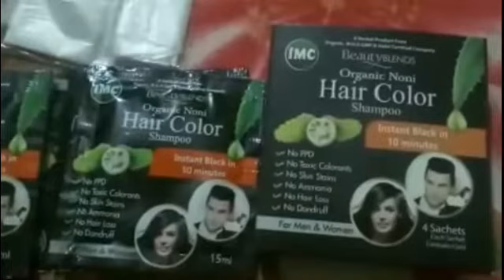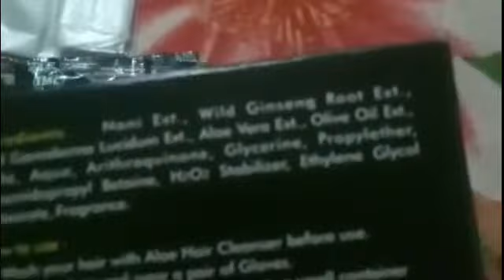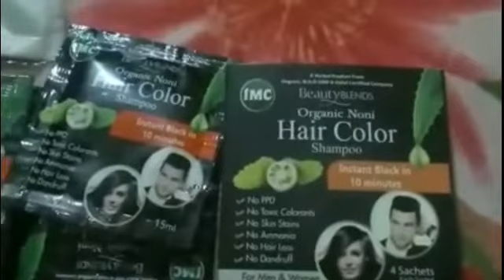Imc Neutral hair color || imc हेयर कलर की पूरी जानकारी by imc business news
(हमसे संपर्क करने के लिए

दोस्तों हर किसी व्यक्ति के काफी सारे सपने होते है लेकिन कुछ ही लोगो के सपने साकार हो पाते है और कुछ के नहीं कियो वो इस लिए या तो उसके पास invest करने के लिए पैसे नही होते होंगे या या वो कम पड़ा लिखा होता होगा या फिर उसमे अनुभव की कमी हो सकती है
दोस्तों अगर आपके पास ये सारी चीजे नहीं है तो कोई बात नहीं हम आपको जोड़ेगे ऐसे व्यापार से जिसमे न तो पैसा लगाना पड़ेगा न आपकी पड़ाई बीच में आएगी और न ही आपका अनुभव हमे चाहिए   बस चाहिए तो आपका काम के प्रति लगाब और कुछ कर गुजरने की हिम्मत      तो देर किस बात की आज ही हम से जुड़ जाओ और कुछ बन के देखाओ
                            buy on line product here

shree tulsi

hindi networking book

hair color

agro booster

nepkin pad for woman

aloe vera juice

imc busines news,   imcbusinessnews